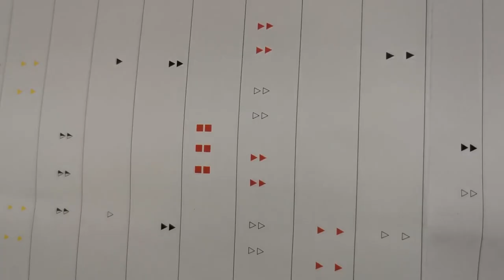El arte de la Bienal interviene la Avenida del Puerto de La Habana